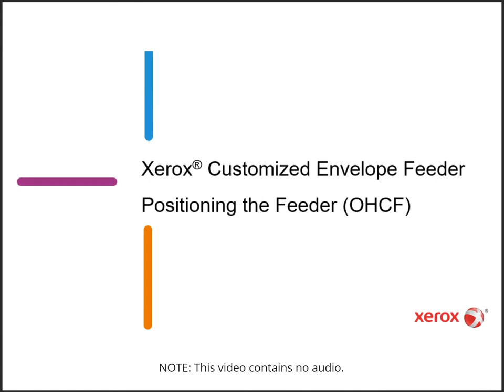Xerox® Versant® Positioning the Feeder OHCF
This video shows the steps required to position the Xerox Customized Envelope Feeder in the OHCF Tray of the Xerox® Versant® 80/180 and 2100/3100 Press.